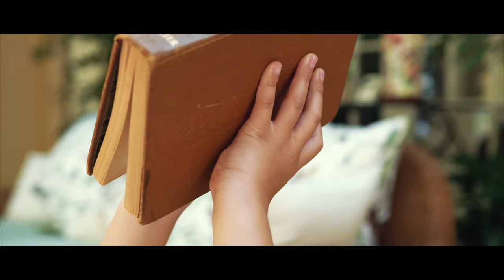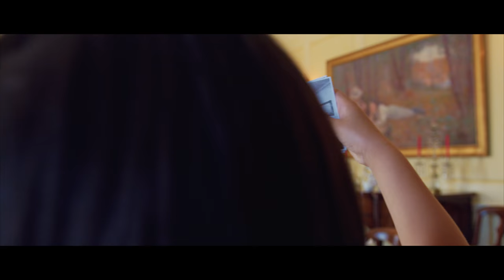Concierge Auctions: Real Estate Video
Check out this amazing luxury real estate video that I appeared in for Concierge Auctions! If you have about $20M burning a hole in your pocket, here’s a link to find out more about this truly AMAHZING property!